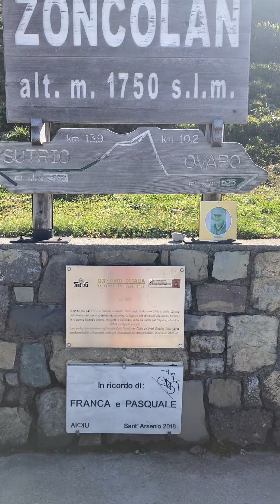Arrivato in cima Monte zoncolan 7/10/23